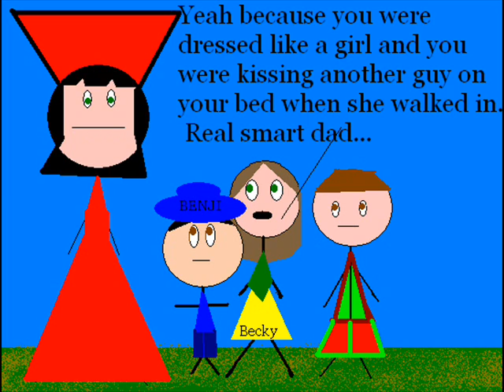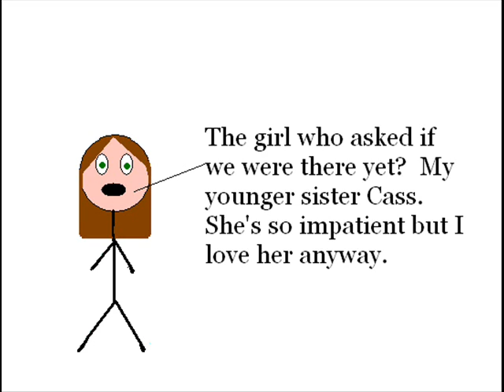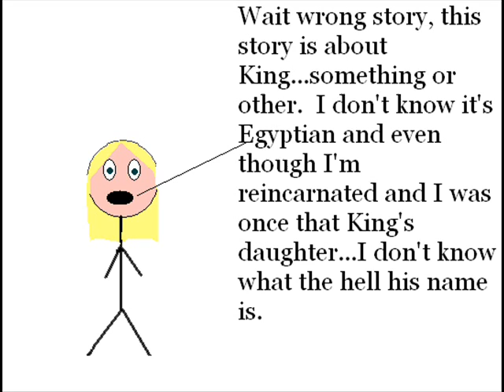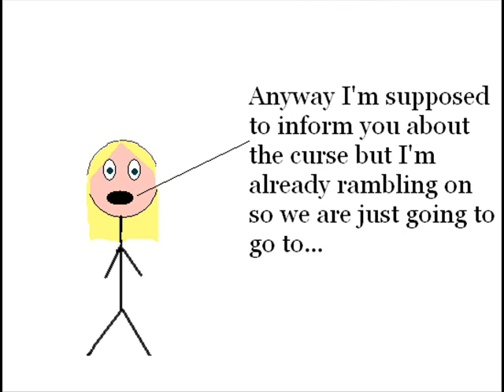Summer of a Dozen Pilots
Vote now!

In this video we have 30 seconds of 10 pilots that we came up with.  2 of the 12 pilots have already been chosen to be part of our "lineup" and we want 1 or 2 more so you guys get to vote on which show(s)you want to see.